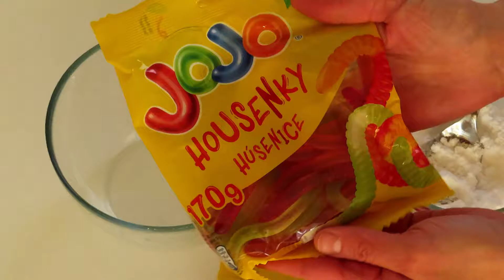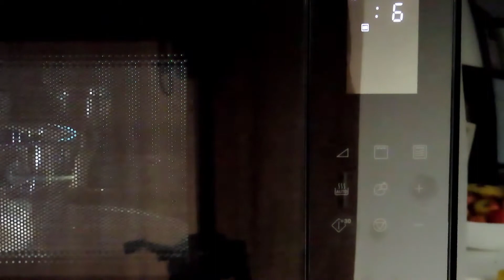SLIZ | jedlý sliz z gumových cukríkov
Aj slizy sa dajú jesť :) ak sú teda vyrobené z jedlých surovín a na tento parádny jedlý sliz potrebuješ:
- balíček gumených cukríkov (medvedíky, žížalky)
- pár lyžíc (2-3) práškového cukru
- pár lyžíc (2-3) škrobu (vo videu je zemiakový škrob, ale určite to ide aj s kukuričným škrobom, prípadne aj z práškového pudingu)

- gumové medvedíky postupne !postupne! zahrievajte v mikrovlnke aby sa trochu rozlepili,
- vyberte z mikrovlnky, nechajte chvíľu vychladnúť,
- prisypte práškový cukor a škrob zhruba 1:1
- patlajte sa do sýtosti

Po čase sliz vychladne a bude tuhý, nie moc tvárny, tak ho opäť dajte na chvíľu (cca 10 sekúnd) do mikrovlnky a môže sa znova slizovať, a na konci aj zjesť :)